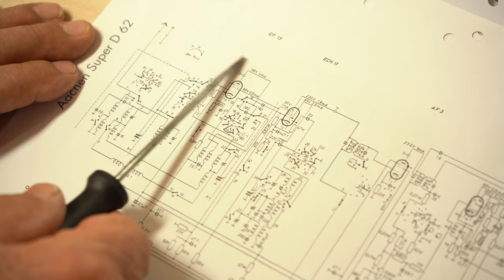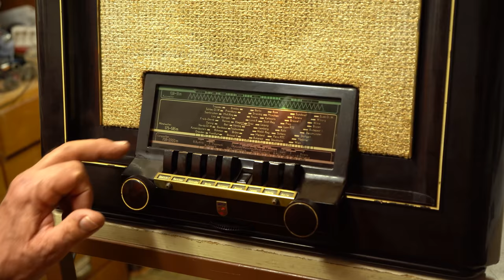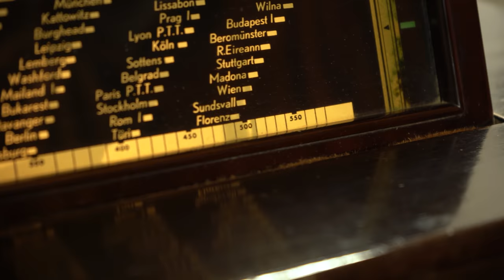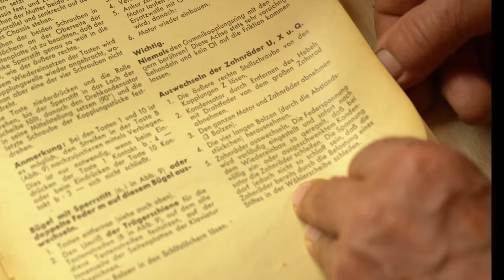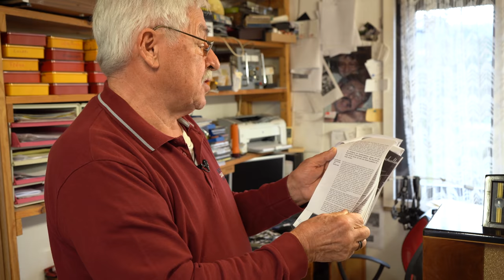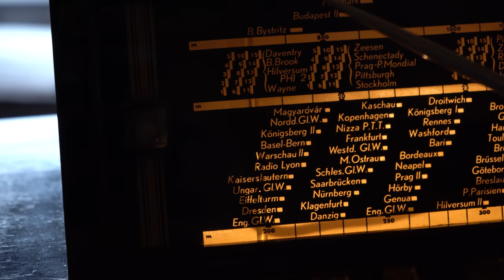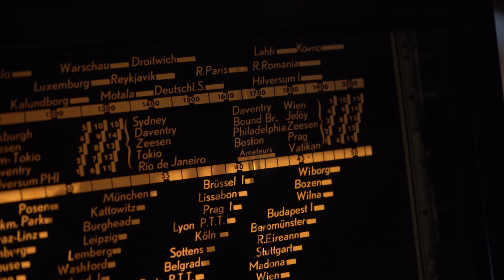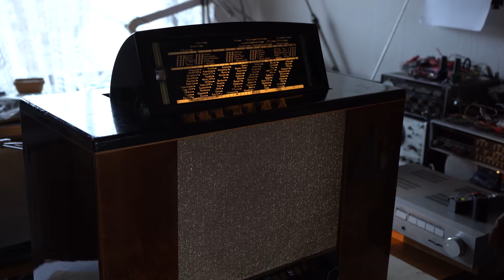Wir empfangen Kurzwellensender || Meister Jambo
Video-Equipment:
günstigere Alternative